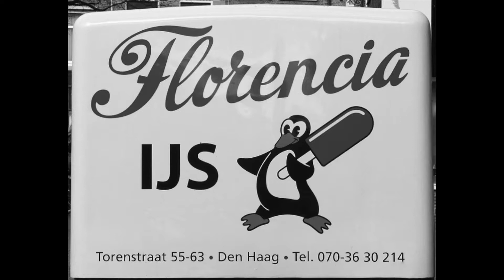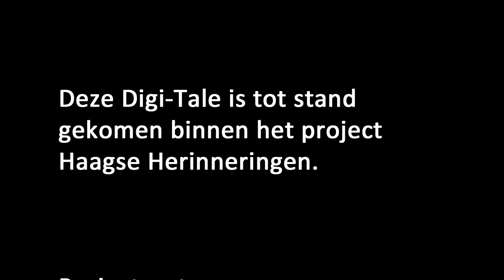Haagse Herinneringen: Loura Huizenga - Van een wollen Tweka-badpakje tot een katoenen bikini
Verhalentafel Een dagje naar het Scheveningse strand [2018]